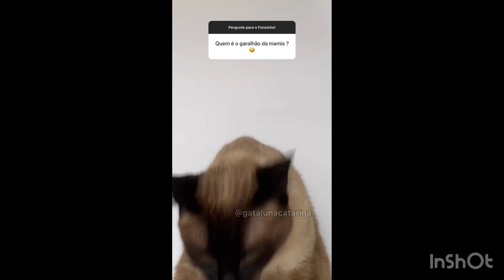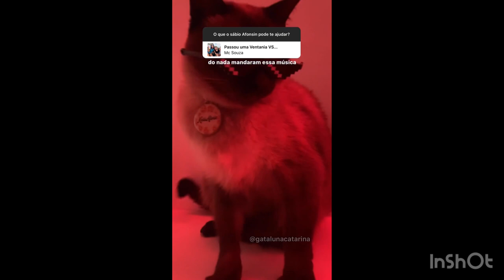Compilado de PROGRAMA DO FONSINHO! ✨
A temporada de 2022 do programa mais amado da internet está aqui, em um único vídeo!

Logo, logo começa mais uma temporada - estão preparados? 💖